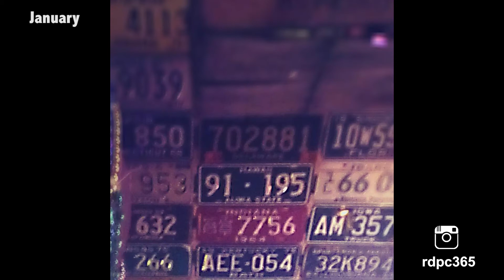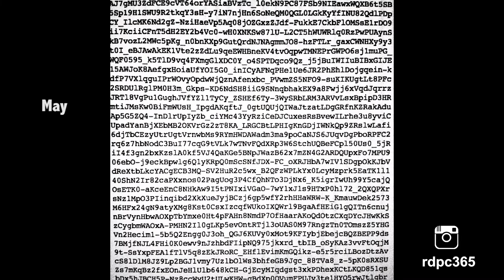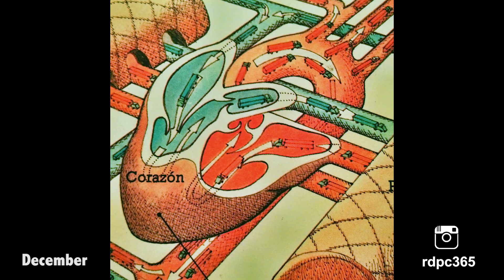365 Photo Project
365 Photo Project
From January 1st to December 31st, a photo was taken each day during that day. All photos taken and edited only with cellphone.